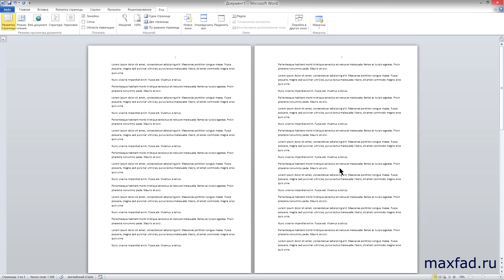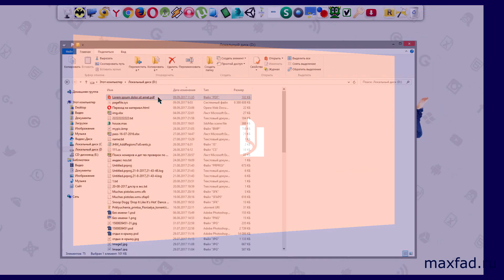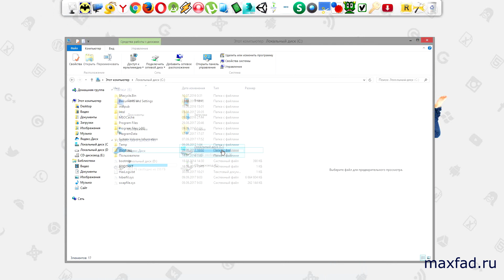Как сделать из Word PDF файл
Если вы создали Word документ, и хотите отправить его по почте, сохранив оригинальный стиль верстки, защитить файл от изменений, либо не уверены, что у получателя установлен офисный пакет от MicroSoft, или в системе не установлены специальные шрифты, Вам необходимо конвертировать его в PDF файл. Существует несколько способов, как сделать из Word PDF документ.

Сохранение в MicroSoft Office Word
Набранный и сохраненный, или открытый вордовский документ преобразуем в PDF, нажав в меню Файл Сохранить как... Введем нужное имя документа, в выпадающем списке типа файлов выбираем PDF.
Станет видна кнопка Параметры, позволяющая указать, как нужно сохранить документ: все страницы, текущую, выделенный фрагмент, диапазон страниц, преобразовать текст в точечный рисунок, если невозможно внедрить шрифты, и зашифровать документ с помощью пароля. На мой взгляд, наиболее удобная опция это возможность задать диапазон сохраняемых страниц, бывает полезно для разделения на главы или разделы.
Выбрав, например, страницы с 2 по 3, в новом документе окажутся сохранены только две страницы.
Если же не вносить изменения в параметры и сразу нажать на кнопку Сохранить, то документ будет сохранен целиком, в PDF формате, с настойками, предложенными по умолчанию. Для большинства случаев этого вполне достаточно, и ничего менять не придется.

Сохранение в Open Office Write
Если вы работаете в среде Linux, или у вас установлен пакет Open Office org, то в приложении Write так же возможно сохранить ODF или DOC/DOCX в формате PDF. В отличии от MicroSoft Word, в меню файл выбираем пункт Экспорт в PDF, появиться окно с настройкам, можно указать страницы для экспорта, тип сжатия, установить пароль и многое другое. Нажав экспорт, вы получите нужный вам файл.

Онлайн конвертеры Doc2Pdf.
В сети существует множество Онлайн конвертеров из вордовского формата файла в PDF документ. Большинство из них позволяет загрузить ваш файл на сервер и скачать готовый PDF файл, некоторые позволяют и обратное преобразование из PDF в  Doc или Docx.